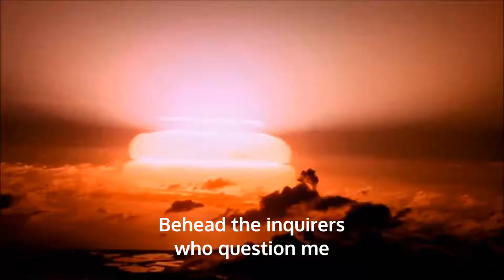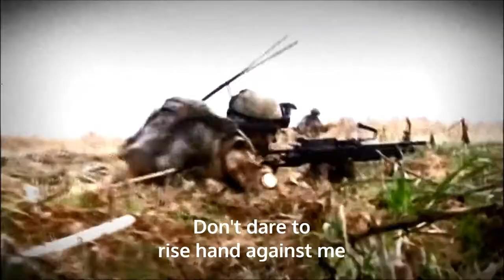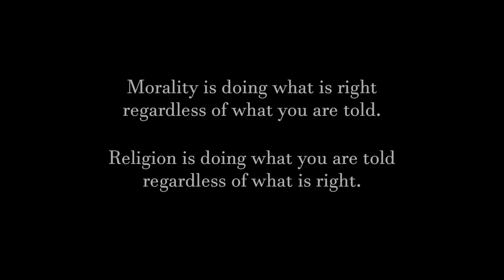Pickaxe to the Forehead - Praise the Lord, Bless the Massacre (with lyrics)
This is our 5th song and 2nd video. This is the video with lyrics in subtitles. Copyrights of any television video samples which may or may not have been used in this video belong to their owners, not us. Nothing belongs to us. Leave us alone. And leave Britney alone too!

Lyrics:
I am the one, the governor of fear
I am religion, holy mind fucker
Explanation without evidence
A purport to your shitty existence

Assuring the guilt for being alive
I come to seize your intrusive reason
Don't dare to rise hand against me
I will make you cut yourself down
You will defend martyrdom in my name
Serve as servant at this dirty-ass game

Holy wars and jihads
Force the skeptic slaughter

Seed the wrath, sharpen the blades
Behead the inquirers who question me
True life begins where bloodshed ends
Sadism at warzone becomes your policy
It's a cost for the sake of comfort
Torture, rape, pulverize

Praise the Lord, bless the massacre

Urge your kind, urge it to be brave
Lead it to war, lead it to the grave